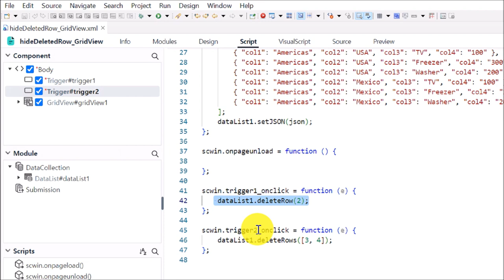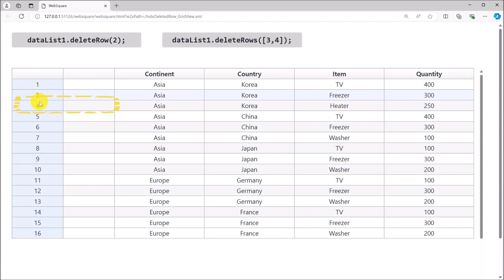GridView - hideDeletedRow | WebSquare - Quick Guide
00:00 Introduction
00:10 Usage
00:26 DEMO
01:07 End of DEMO

Hide deleted row(s) on GridView.

Related APIs
   hideDeletedRow
   dataList.deleteRow()
   dataList.deleteRows()